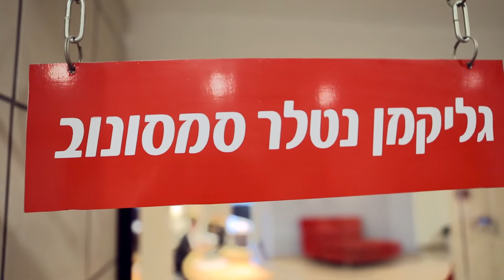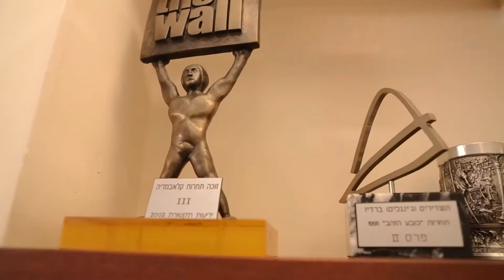כלכליסט TV - לידרס 2: מאור אדרי, גליקמן נטלר סמסונוב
צילום: טל אזולאי
עריכה: מאור שלום סויסה